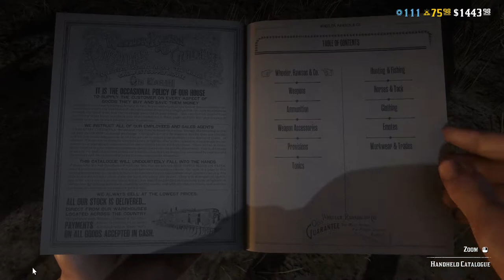הדרך הכי טובה לעשות זהב ברד דד רידמפשן 2 The best way to make gold in RDR HEBREW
משחק רד דד און ליין ולא יודע איך משיגים זהב?
רוצה להשקיע אבל גם לקבל את מקסימום התמורה האפשרית?!
המדריך הזה יסביר לך בדיוק איך עושים את זה!

אז אני גיא AKA גיזר. אני שדרן בטוויץ והחלטתי לתת קצת תוכן ליוטיוב אז כל תמיכה תעזור.
אז דבר ראשון ולפני שמתחילים, תיהיו אחים ואחיות ותעשו סאב. ותיתנו לייק. ובסוף אם יש לכם שאלות בנוגע לסרטון הזה או שאתם מעוניינים שאני אעשה סרטון נוסף אשמח אם תכתבו לי בתגובות ואני מבטיח להתייחס.